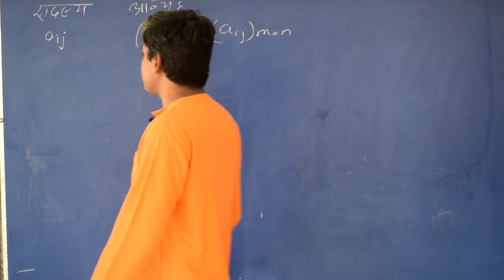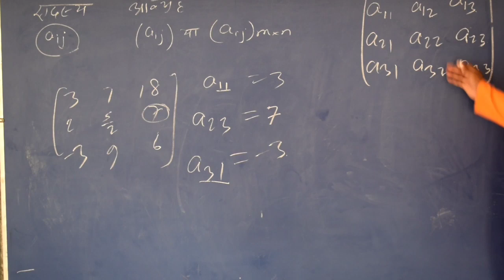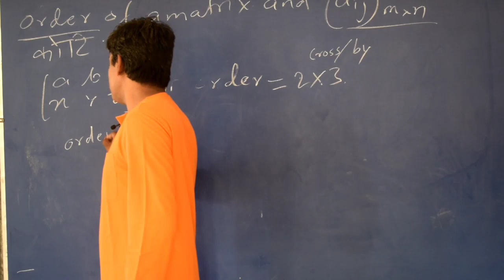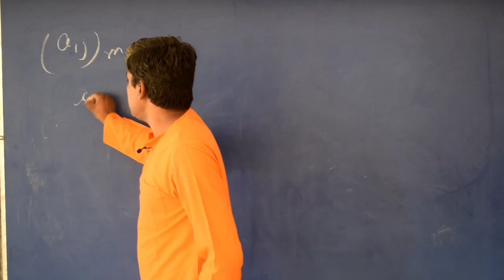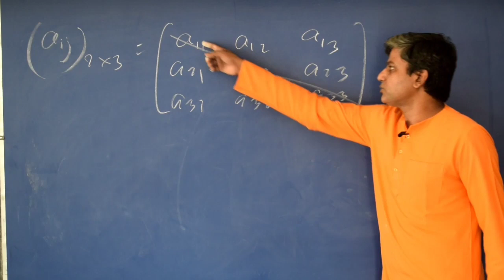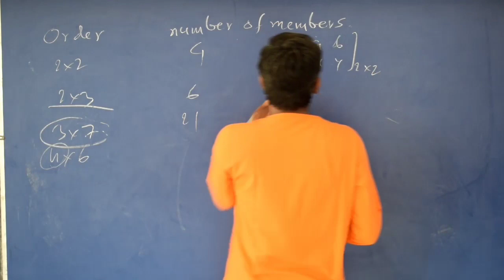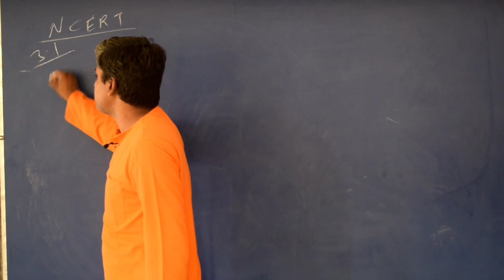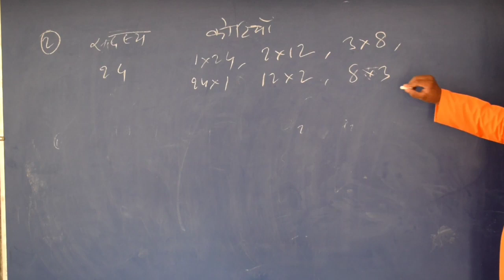Matrix, part 2, notations and order of a matrix with examples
Notation for matrix and its members, order, an example based on it